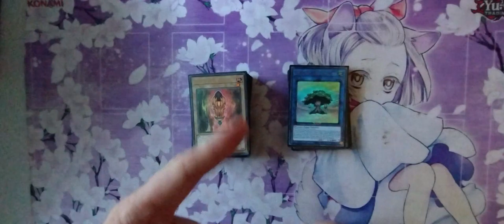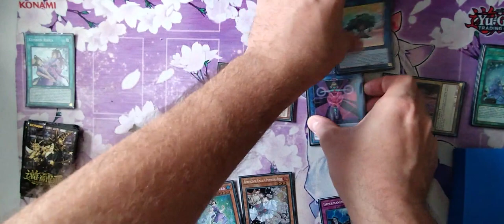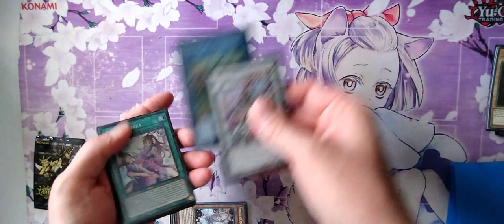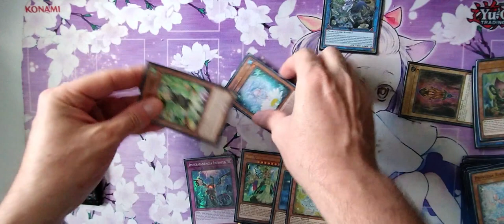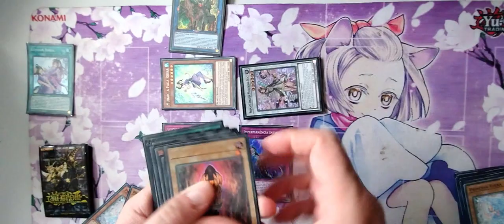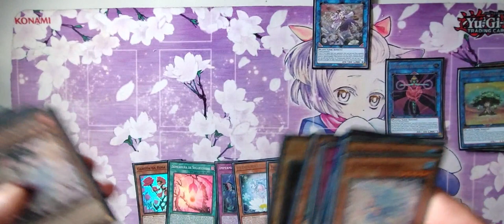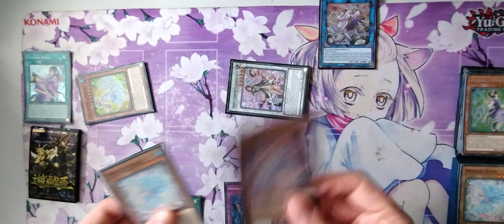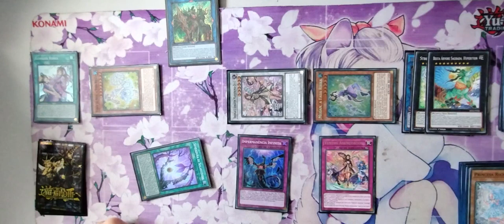Rikka Sunavalon Test Hand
Vamos testar nosso deck de Rikka Sunavalon para saber se a decklist foi bem montada e se o combo realmente vem na mão com frequência. Esse vídeo é muito importante para testar a consistência do deck.